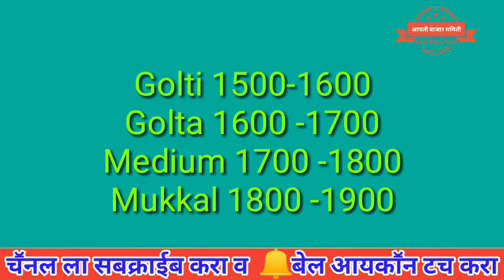कांदा बाजार भाव तमिळनाडु येथील मदुराई चे दि.29/07/2019